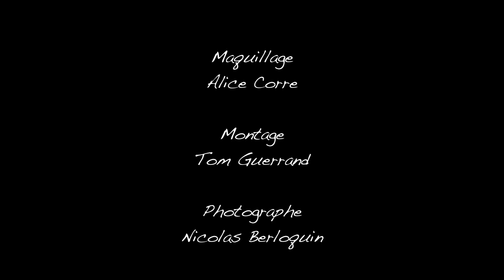De bon matin